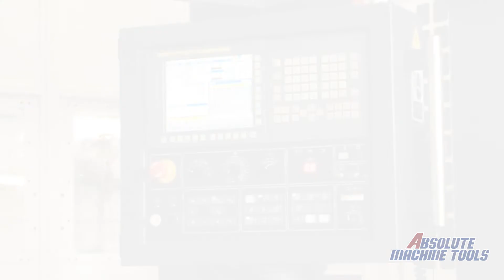Absolute Machine Tools Presents Opportunities for Service Technicians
For over 30 years, Absolute Machine Tools has been a leading importer and distributor of CNC machine tools for North American manufacturers by providing advanced metalworking solutions and comprehensive services. Our goal is to help manufacturers improve their production processes to be more competitive in today’s tough global environment. Absolute Machine Tools has proudly built its reputation on exemplary applications engineering, technical services, comprehensive training, effective preventive maintenance programs and customer support.

Absolute Machine Tools has technical centers throughout the Midwest and works closely with partner distributors to comprehensively support manufacturers across North America.

Absolute Machine Tools supports CNC machines such as vertical and horizontal machining centers including full 5 axis machines, turning centers including Swiss and screw machines, horizontal boring mills, bridge or gantry-style mills, vertical turning centers, mill/turn centers, wire EDM including hole drillers and die sinkers, duplex milling machines, and others such as gun drilling, skiving & burnishing, BTA, honing, and rifling. Absolute Machine Tools is also an authorized integrator for several robotics manufacturers such as Fanuc and Mitsubishi. Our automation department includes highly skilled engineers who create automation solutions to improve productivity.

Absolute believes that finding the right machine tool supplier is just as critical to the metal cutting process as securing the right machine. We are solutions providers, helping companies engineer solutions that deliver profitable results. Absolute Machine Tools offers after-sale services such as servo tuning, pitch-error compensation, level and square alignment, and ballbar circularity inspection & tram testing. All of these services are performed with high quality metrology equipment from such manufacturers as Faro, Hamar and Renishaw. We also offer 3 types of preventive maintenance programs, such as our bronze, silver and gold packages to help fit every manufacturers budget.

Are you interested in learning technical skills that last a lifetime? Are you mechanically inclined? If so consider a career in machine tool repair and maintenance. Absolute Machine Tools is now an employee owned company. Not only will the skills in a high tech career enhance your future, but you will be part of an employee ownership program, offering benefits that many other companies cannot.

Absolute Machine Tools offers training programs for CNC technical repair and maintenance. These are critical skills that ensure our customers are successful by being able to manufacture the highest quality parts possible. Learn critical skills such as proper installation of equipment that ranges from one-piece small lathes to massive bridge mills that are shipped by truck in multiple pieces and require cranes for assembly.

Are these the types of skills you’ve been looking for? Is CNC machine tool repair and maintenance something you’ve been considering?

7420 Industrial Pkwy Dr
Lorain, OH 44053